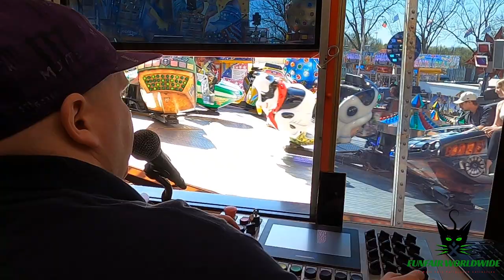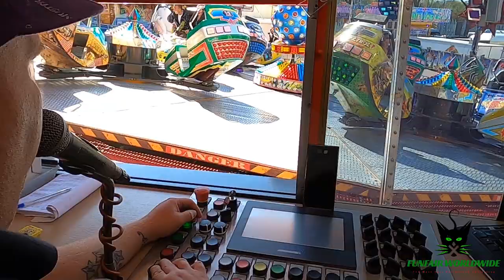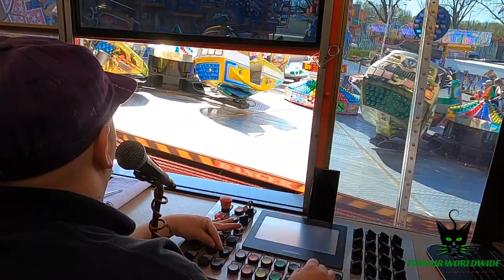"BREAK DANCER - DAS ORIGINAL" (DREHER/VESPERMANN) OPERATOR VIEW @ FRÜHJAHRSBEND AACHEN (DE) 2022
Manufacturer: Huss
Type: Break Dance 1
Owner: Dreher/Vespermann